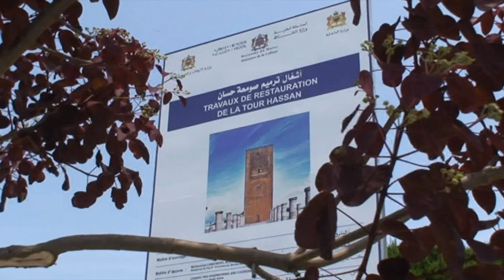La Tour Hassan de Rabat - صومعة حسان بالرباط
Restauration de la Tour Hassan - ترميم صومعة حسان